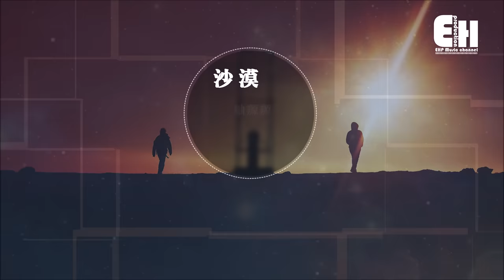展展與羅羅 - 沙漠駱駝『我要穿越這片沙漠，找尋真的自我。』【動態歌詞Lyrics】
❖歌詞在下面❖
漫長古道悠悠，說不盡喜怒哀愁
《沙漠駱駝》是一首由多種音樂風格結合的歌曲，歌曲前奏濃濃的西域風格搭配上搖滾音樂和流行唱法，讓人耳目一新。整首歌曲節奏明朗又高亢，歌聲既堅定又灑脫。漫漫人生路正如沙漠，前方迷途太多，要像沙漠駱駝一樣奔忙依舊，走出黑暗就能逍遙又快活。

“人生如沙漠，你我皆駱駝”，展展與羅羅也始終堅持著如駱駝般“但行努力，不問西東”的探尋精神一路前行。

演唱：展展與羅羅
作詞：展展與羅羅
作曲：展展與羅羅

我要穿越這片沙漠 找尋真的自我
身邊只有一匹駱駝陪我
這片風兒吹過 那片雲兒飄過
突然之間出現愛的小河

我跨上沙漠之舟 背上煙斗和沙漏
手裡還握著一壺烈酒
只有那駱駝奔忙依舊

什麼鬼魅傳說 什麼魑魅魍魎妖魔
只有那鷺鷹在幽幽的高歌
漫天黃沙掠過 走遍每個角落
行走在無盡的蒼茫星河

白天黑夜交錯 如此妖嬈婀娜
蹉跎著歲月又蹉跎了自我
前方迷途太多 堅持才能灑脫
走出黑暗就能逍遙又快活

我尋找沙漠綠洲 出現海市蜃樓
我仿佛看到她在那裡等候
想起了她的溫柔 滾燙著我的胸口
迷失在昨夜的那壺老酒

我穿上大頭皮鞋 跨過凜冽荒野
我仿佛穿越到另一個世界
阿拉丁神燈要傾斜 天堂地獄已然重疊
突然之間飛來一隻蝴蝶

我已墜入在這神奇的國度
駝鈴相伴走向聖堂之路
原諒我曾經恍惚陷入迷途
遮住了眼眸 湮沒了意圖
怎能被這樣征服

夢裡回到最初 浪潮起起伏伏
彷徨著未來又彷徨著孤獨
漫長人生旅途 花開花落無數
沸騰的時光怎能被荒蕪

清晨又到日暮 天邊飛鳥群逐
搖曳著蒼穹又描摹著黃土
東方魚肚白出 烈日綻放吐露
放下塵浮我已踏上歸途

❖Original Photo by Cristina Gottardi